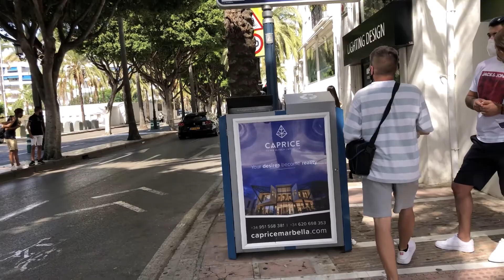SUPERCARS フェラーリ Ferrari Edition, Marbella, Puerto Banus, Estepona, Spain | Cars With Vito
Puerto Banus Ferrari Spotting! Marbella, Estepona, Costa Del Sol, Spain | Cars With Vito

Ferrari (/fəˈrɑːri/; Italian: [ferˈraːri]) is an Italian luxury sports car manufacturer based in Maranello, Italy. Founded by Enzo Ferrari in 1939 out of Alfa Romeo's race division as Auto Avio Costruzioni, the company built its first car in 1940. However, the company's inception as an auto manufacturer is usually recognized in 1947, when the first Ferrari-badged car was completed.

Fiat S.p.A. acquired 50% of Ferrari in 1969 and expanded its stake to 90% in 1988.
In October 2014 Fiat Chrysler Automobiles N.V. (FCA) announced its intentions to separate Ferrari S.p.A. from FCA; as of the announcement FCA owned 90% of Ferrari.

The separation began in October 2015 with a restructuring that established Ferrari N.V. (a company incorporated in the Netherlands) as the new holding company of the Ferrari group and the subsequent sale by FCA of 10% of the shares in an IPO and concurrent listing of common shares on the New York Stock Exchange.

Through the remaining steps of the separation, FCA's interest in Ferrari's business was distributed to shareholders of FCA, with 10% continuing to be owned by Piero Ferrari.
The spin-off was completed on 3 January 2016.

Throughout its history, the company has been noted for its continued participation in racing, especially in Formula One, where it is the oldest and most successful racing team, holding the most constructors championships (16) and having produced the highest number of drivers' championship wins (15).

Ferrari road cars are generally seen as a symbol of speed, luxury and wealth.[10] Ferrari cars are built at the 165,000 square-meter (16.5-hectare) Maranello factory.

In 2014 Ferrari was rated the world's most powerful brand by Brand Finance.[12] In June 2018, the 1963 250 GTO became the most expensive car in history, setting an all-time record selling price of $70 million.

Welcome to Cars With Vito (NEW CHANNEL)

Come and see the greatest exotic Supercars on the Costa Del Sol, Spain.
We  are going to cover anything and everything automotive.

Supercars, Superbiler, Supersportwagen, 超級跑車, スーパーカー
Sportscars, Sportsbiler,Urheiluautot,  跑車, スポーツカー
Hypercar, Hyperbil, Hyperbil, ハイパーカー